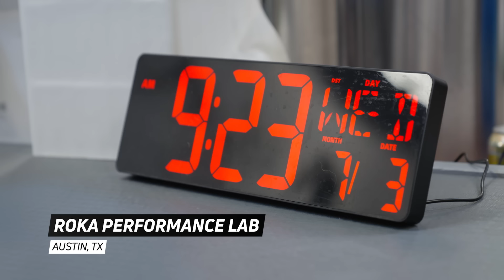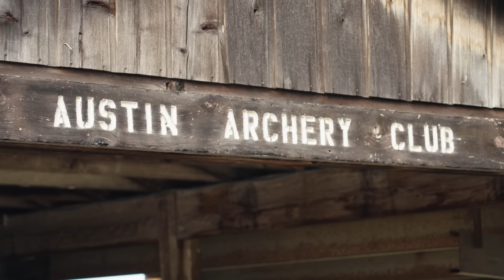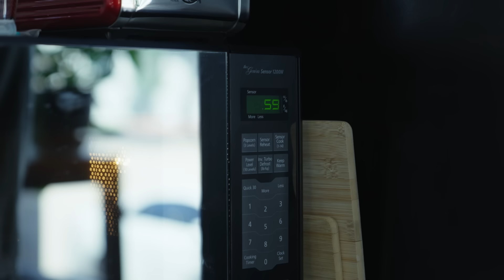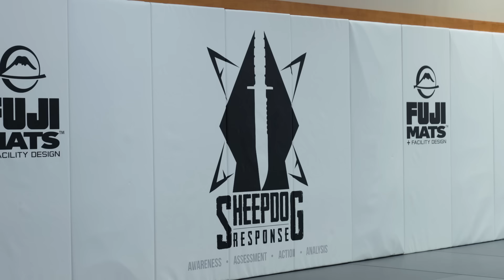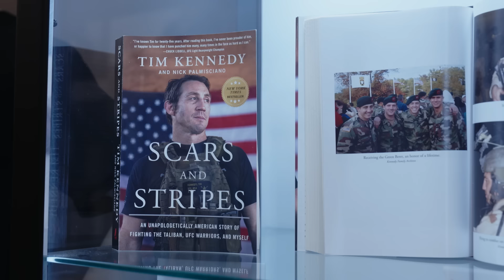Day In The Life With Giancarlo Bodoni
Follow along for a typical day in the life of ADCC -88kg Champion Giancarlo Bodoni.